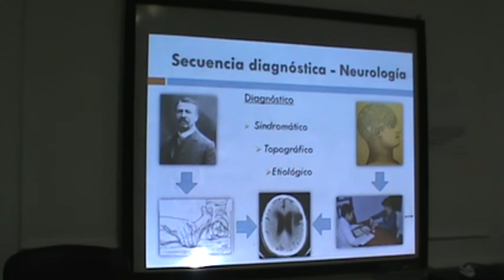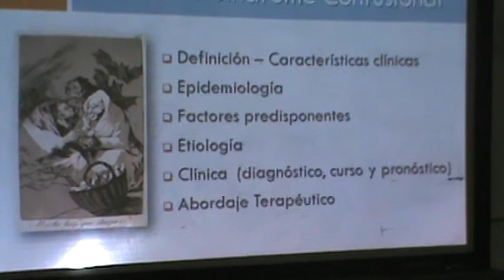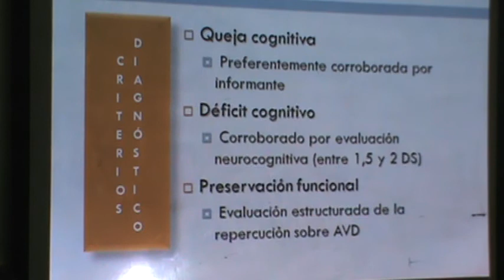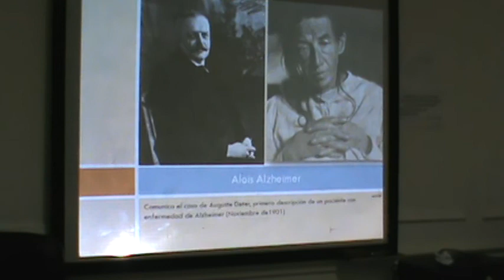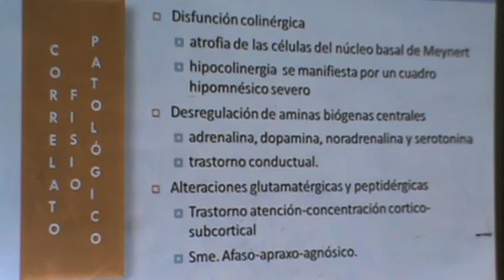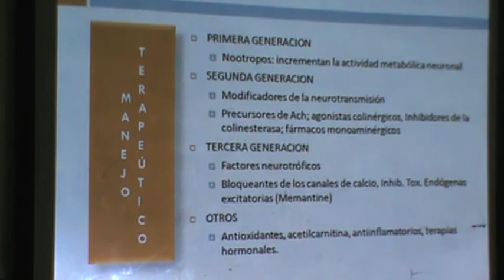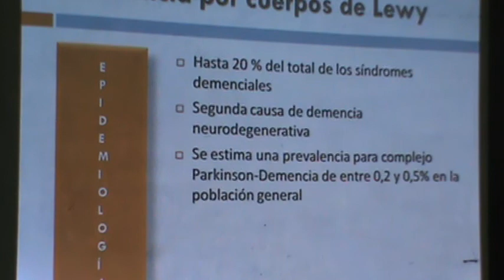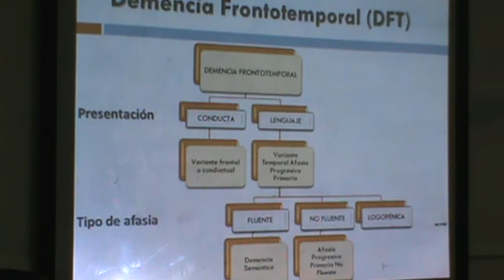Neuro - 12/06 (1º parte)